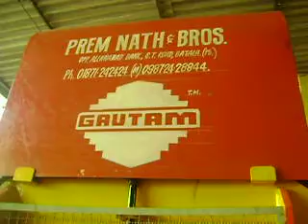fly ash bricks making fully automatic plant by prem nath & brothers..AVI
Dear sir
We are glad to introduce ourselves "prem nath & brothers"as one of the Leading manufaturer of Construction Equipments and Building Material Machineries since the year 1961 . We also take pride in being the largest Export & Import house.
OUR PRODUCTS:-
• CONSTRUCTION EQUIPMENTS

With Best Regards,
Gautam aggarwal
Mfd. By- m/s prem nath & brothers
g.t. road, batala(Punjab) india

 Jordan
 Kazakhstan
 Kenya
 Kiribati
 Kyrgyzstan
 Laos
 Lebanon
 Lesotho
 Liberia
 Libya
 Macedonia
 Madagascar
 Malawi
 Malaysia
 Maldives
 Mali
 Marshall Islands
 Mauritania
 Mauritius
 Mexico
 Federated States of Micronesia
 Moldova
 Mongolia
 Montenegro
 Morocco
 Mozambique
 Namibia
   Nepal
 Nicaragua
 Niger
 Nigeria
 Oman
 Pakistan
 Palau
 Panama
 Papua New Guinea
 Paraguay
 Peru
 Philippines
 Poland
 Qatar
 Romania
 Russia
 Rwanda
 Saint Kitts and Nevis
 Saint Lucia
 Saint Vincent and the Grenadines
 Samoa
 São Tomé and Príncipe
 Saudi Arabia
 Senegal
 Serbia
 Seychelles
 Sierra Leone
 Solomon Islands
 Somalia
 South Africa
 South Sudan
 Sri Lanka
 Sudan
 Suriname
 Swaziland
 Syria
 Tajikistan
 Tanzania
 Thailand
 Timor-Leste
 Togo
 Tonga
 Trinidad and Tobago
 Tunisia
 Turkey
 Turkmenistan
 Tuvalu
 Uganda
 Ukraine
 United Arab Emirates
 Uruguay
 Uzbekistan
 Vanuatu
 Venezuela
 Vietnam
 Yemen
 Zambia
 Zimbabwe
Cuba
 Nauru
 North Korea
Indonesia
Jakarta
denpsar